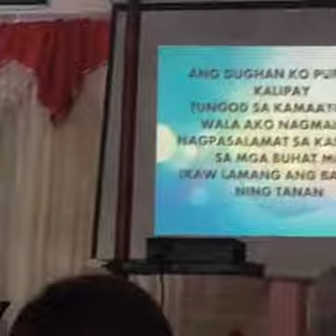Ken Ganad/Augmented Lead The Praise and Worship at Tagakpan, Tugbok Davao City